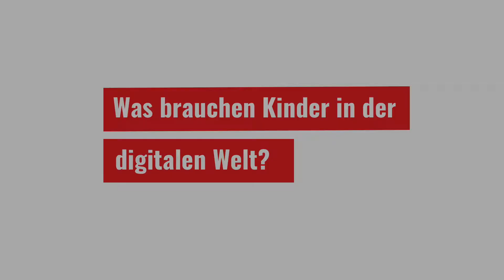Was brauchen Kinder in der digitalen Welt?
Christian Döring, Erziehungswissenschaftler und Zirkuspädagoge, beschreibt, wie wir Kinder in die digitale Welt begleiten müssen.